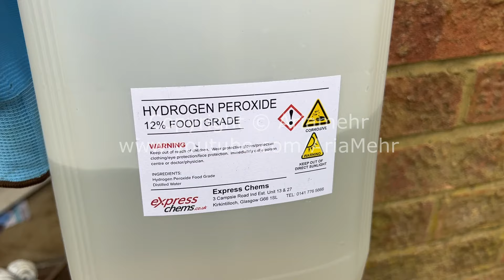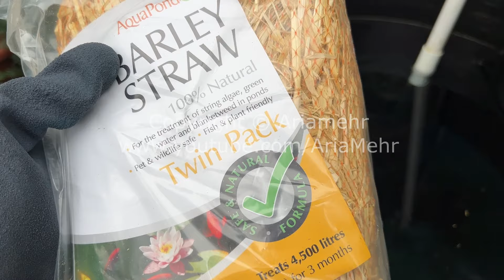How To Clean Fish Pond - آموزش تمیز کردن حوض ماهی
در این ویدئو آموزش عوض کردن آب حوض و تمیز کردنش رو بهتون یاد میدم که در فصل بهار باید انجام بشه . در صورت تمایل از لینک های زیر هم دیدن کنید :